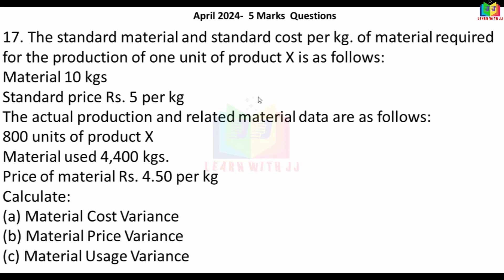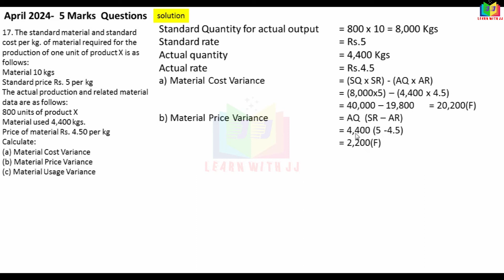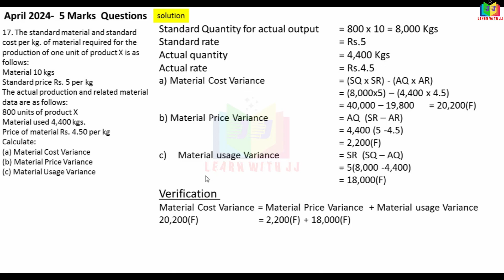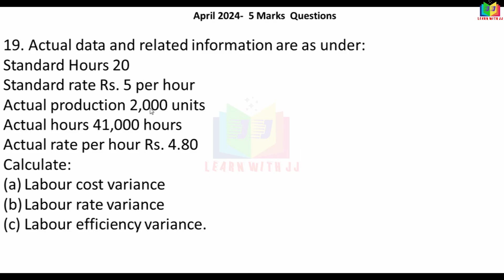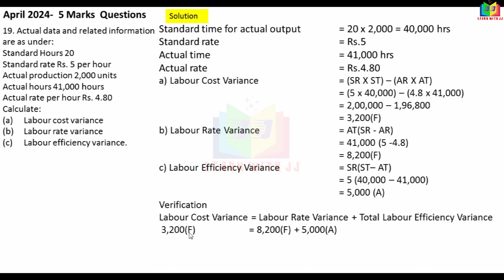5marksproblemswithsolution | advancedcostaccounting | april2024 | standardcosting || variance